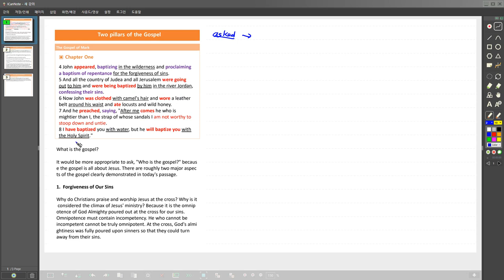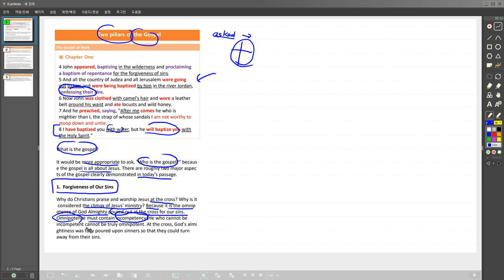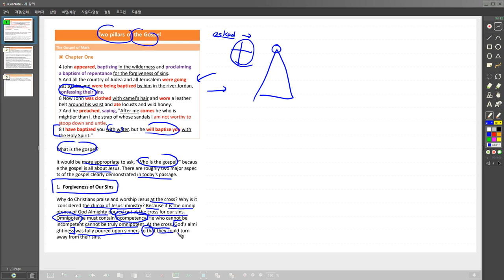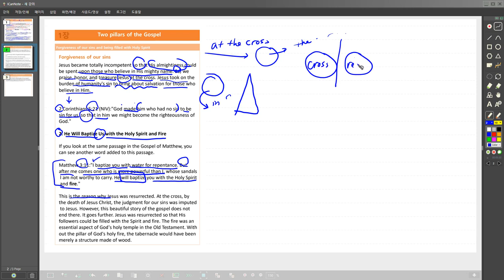Lesson Two Two Pillars of the Gospel English Sermon